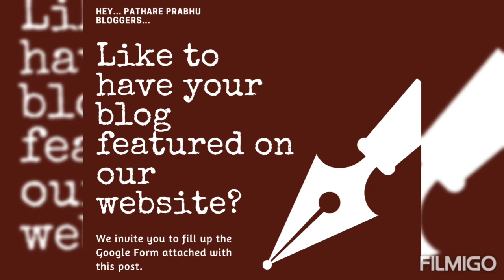Dance Teaser no. 1 - Rhythmania 22nd Aug 2021